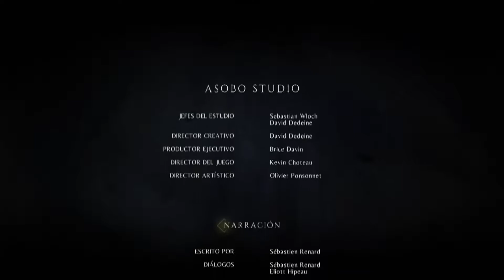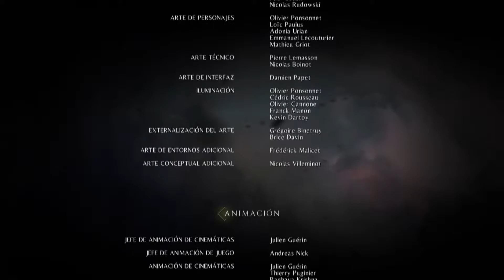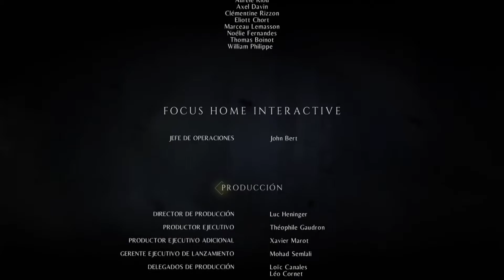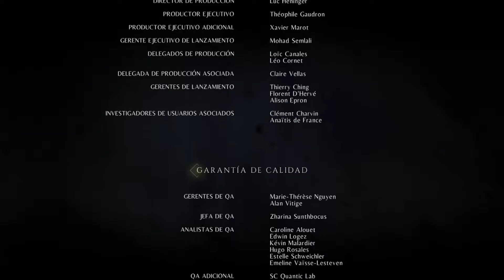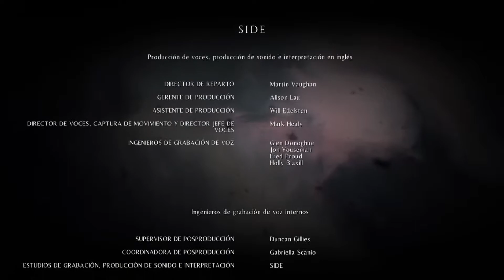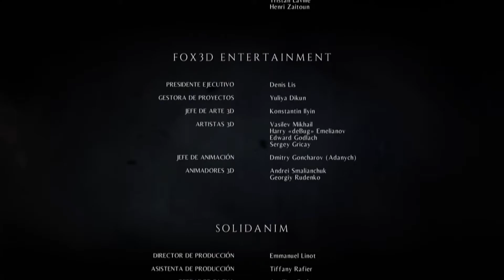EL UNO PARA EL OTRO | A Plague Tale: Innocence [EP16 · EP17] | #22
Yordlecillos míos, y con este episodio cerramos la serie de APlagueTaleInnocence tras el enfrentamiento contra Vitelis. ¡Muchísimas gracias por acompañarme una aventura más! ¡Puedes obtener más información desplegando el cajón de descripción!

[Esta serie surgió en un streaming y solo ha estado disponible para los Mecenas de Nivel 2 hasta su estreno!

► ¡DONACIONES DIRECTAS!

APlagueTaleInnocence©, released by AsoboStudio©
Original Soundtrack by Olivier Deriviere